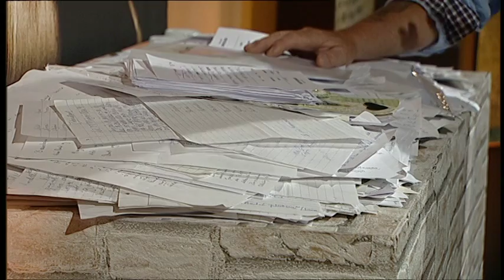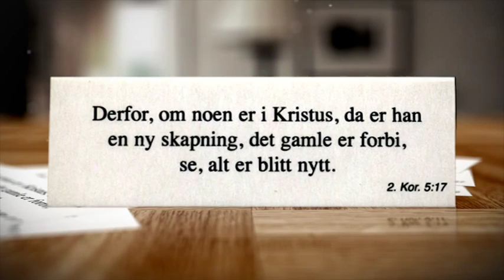Studio Direkte - Anne og Magne Bregård gjester studio (2. sep)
SD 2. september. Svein Johnsen med besøk av pastor Magne Bregård og hans kone Anne